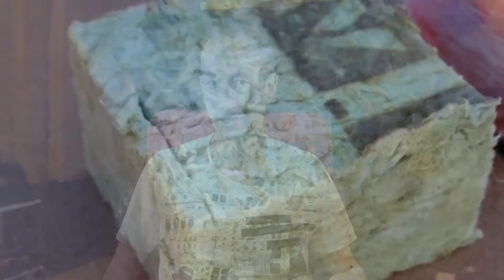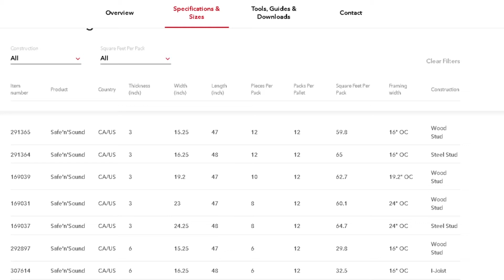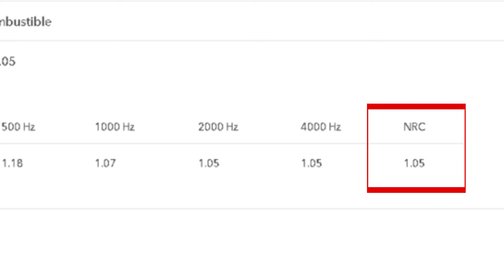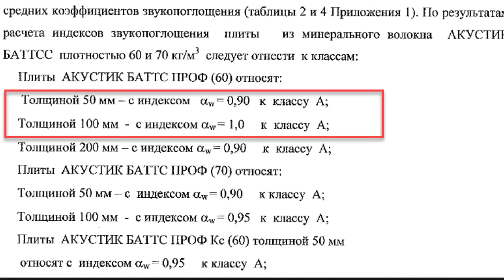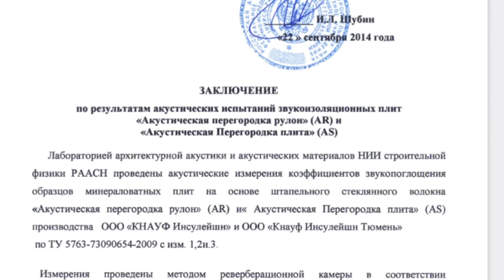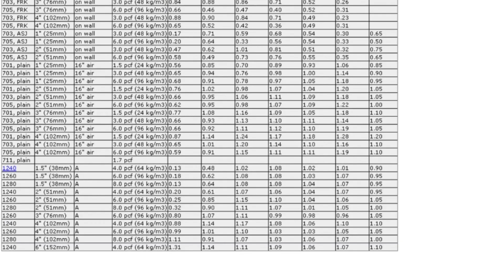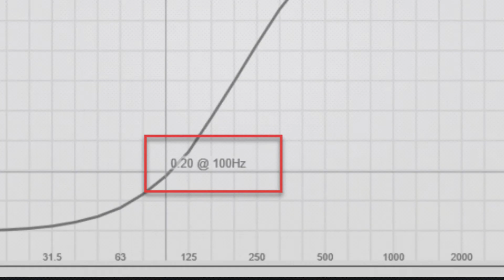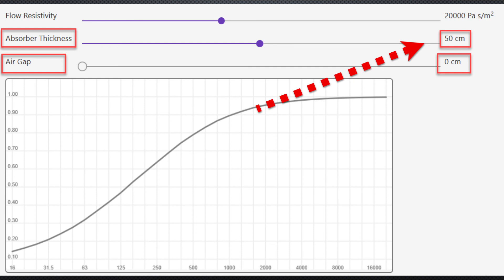Минеральная вата в студии | Часть 1| Mineral wool in the studio | #15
Mineral wool in a studio | Part 1 | Absorption Coefficient
Почему в студиях часто используется именно минеральная вата? Какие акустические свойства имеет этот материал? Как выбрать подходящую минвату? Акустические панели из минеральной ваты.
00:00 - Вступление
02:50 -Стекловата
03:30 - Для чего используется минеральная вата
04:16 - Коэффициент поглощения звука (NRC)
04:40 - Rockwool SAFE'n'SOUND
05:50 - Rockwool Акустик Баттс Про
09:06 - Knauf АкустикKnauf
13:32 - Воздушный зазор